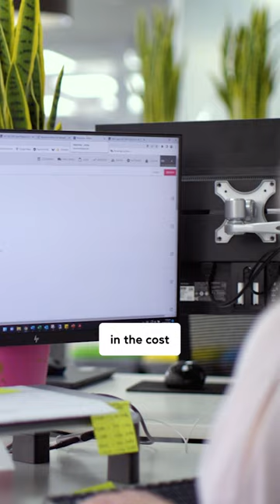Adding life to concrete | MARKHAM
Adding life to concrete 🏢

MARKHAM are focused on innovation for the concrete and construction industry with concrete sealers, concrete waterproofing and concrete protection solutions, helping extend the durability of concrete structures across the world.

MARKHAM's network has over 20 years'​ experience in enhancing concrete's performance in a wide variety of concrete structures and construction projects. Using more environmentally friendly solutions and systems, that give people the opportunity to protect structures today for future generations.

In the latest Kiwi Original, we join Mark Smith as he shares the MARKHAM story.

MAIL
3-11 Hunter Street | Wellington | New Zealand.